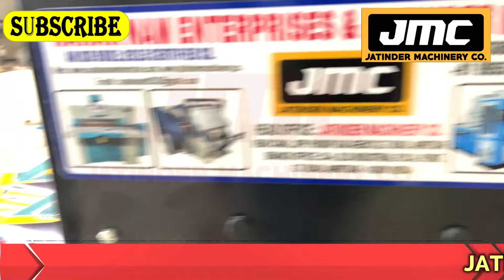घर बैठे रोज कमाओ ₹9500/- 😍❤️🔥 | New Business ideas 2024 | Small Business Ideas 2024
Title-

AMRITSAR , PUNJAB.